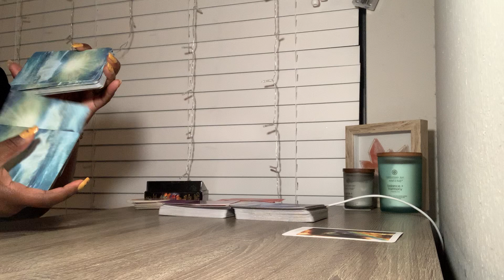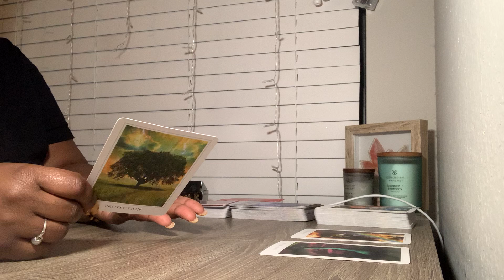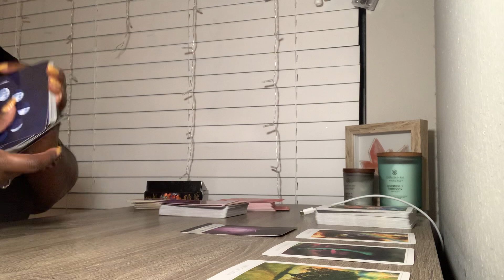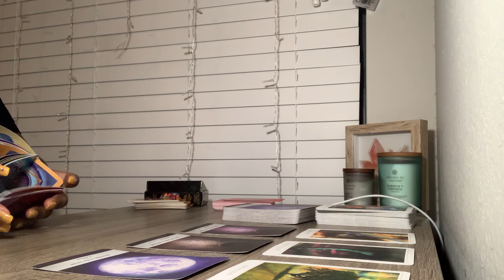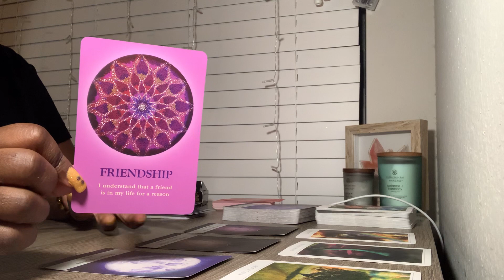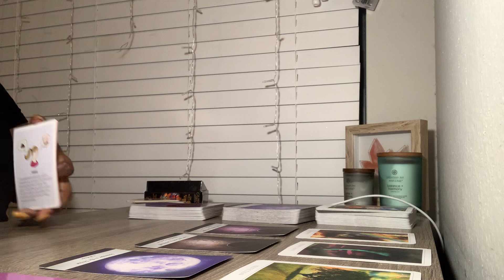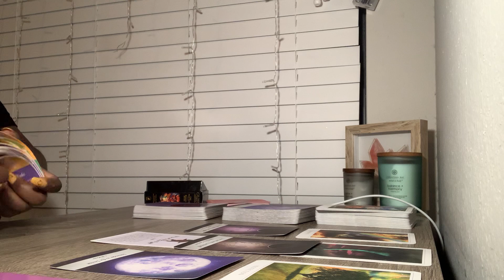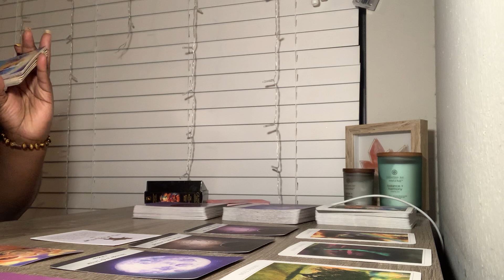Gemini ♊️: Choose What Makes You Happy!!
This is a general reading. Please use your own judgement. Thank You